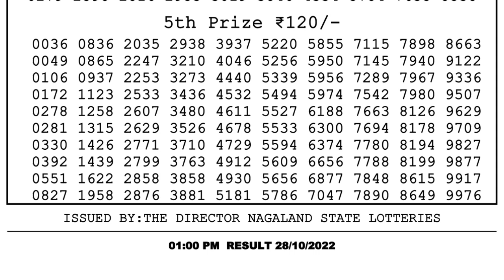Dear Lottery Sambad 1pm today 28.10.22 Nagaland State Lottery Result